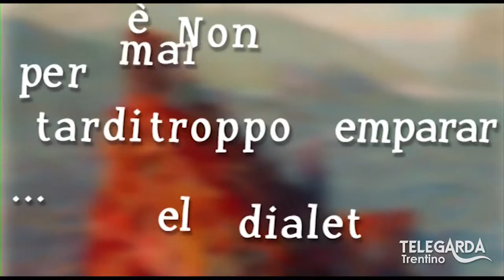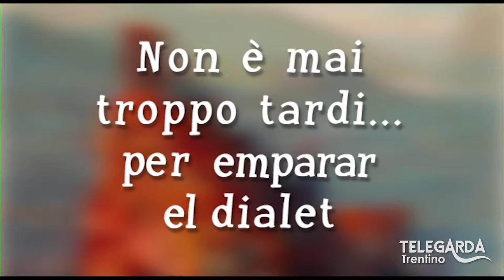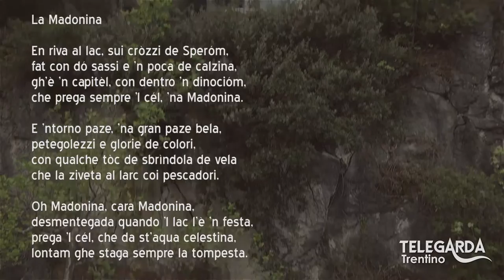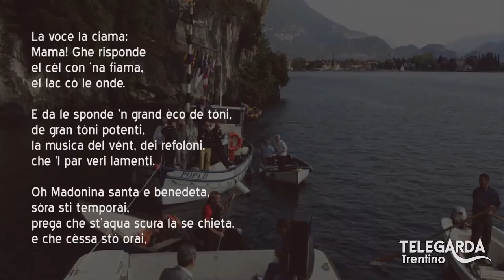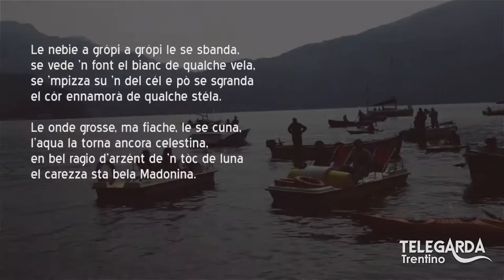Lezioni di dialetto Trentino – 76